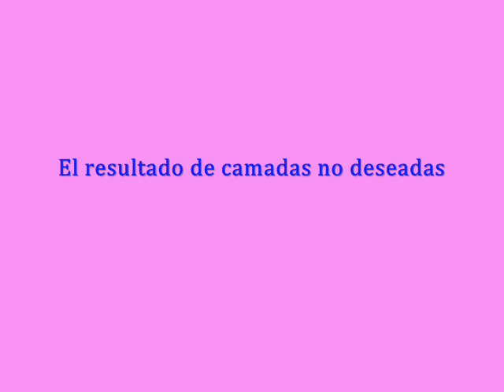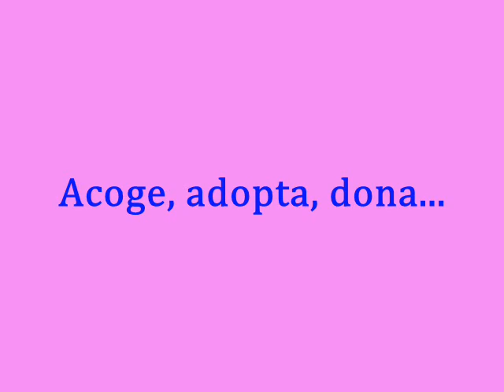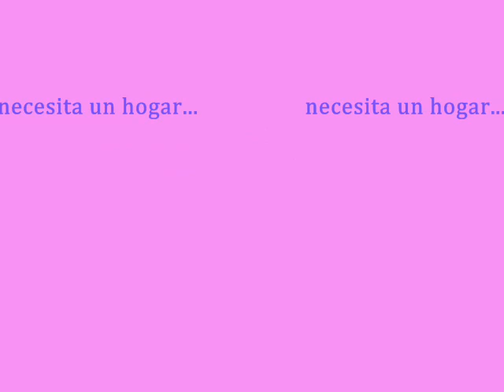Yara, podenco Ibicenca necesita hogar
Yara apareció junto con Violet, ambas desnutridas y agotadas... necesita un hogar